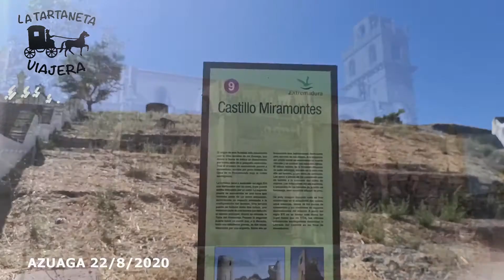rutasenautocaravanaporespaña * que ver en AZUAGA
RUTAS EN AUTOCARAVANA POR ESPAÑA
QUE VER EN AZUAGA  / EXTREMADURA